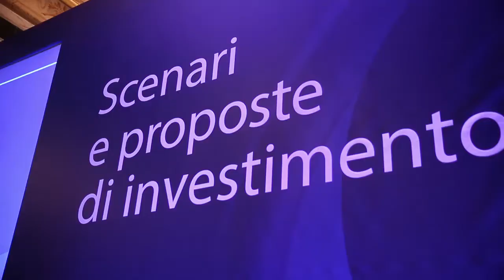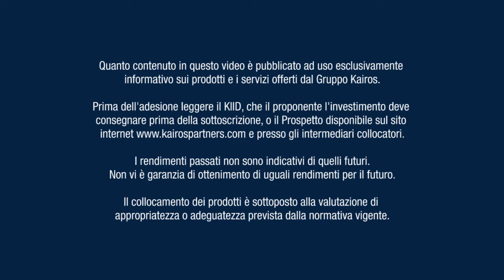Scenari e proposte di investimento - 23 gennaio 2017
Video riassuntivo della giornata tenutasi il 23 gennaio 2017 presso l'Hotel Principe di Savoia di Milano. Nel corso dell'evento organizzato da Kairos l'Amministratore delegato Paolo Basilico e i gestori della società del risparmio gestito hanno delineato gli scenari e le proposte di investimento per i risparmiatori e i clienti della società per il 2017.